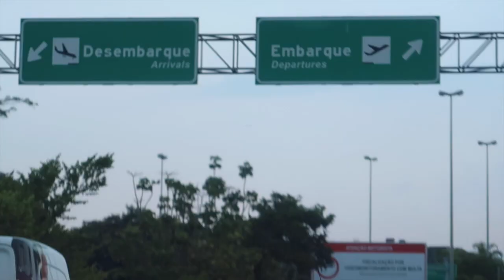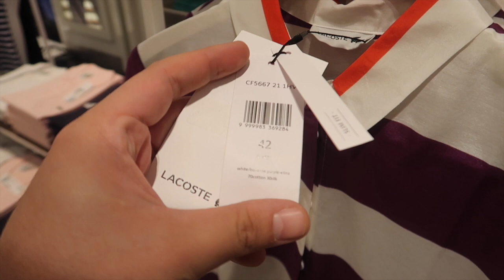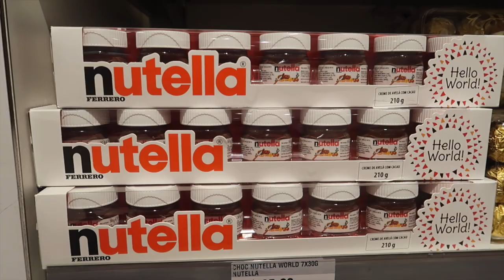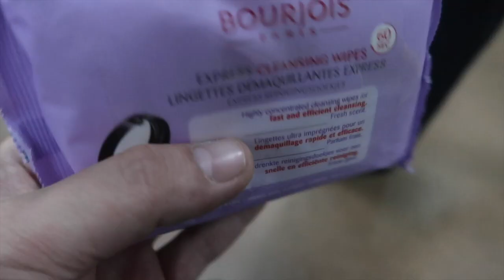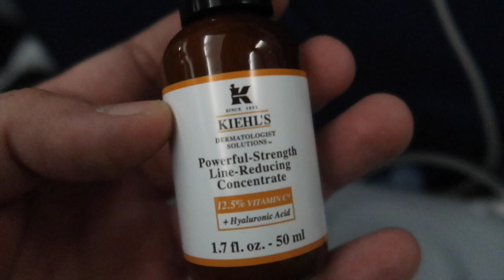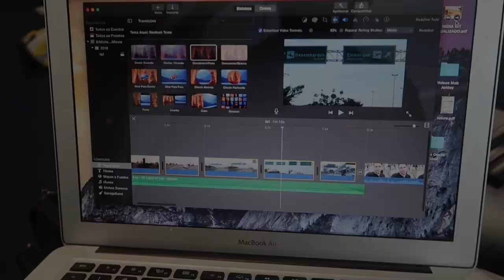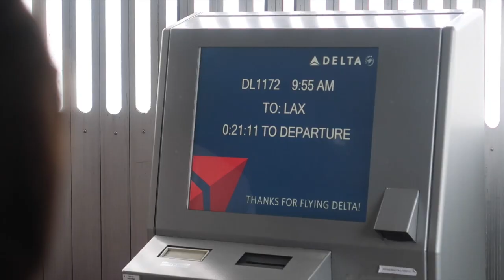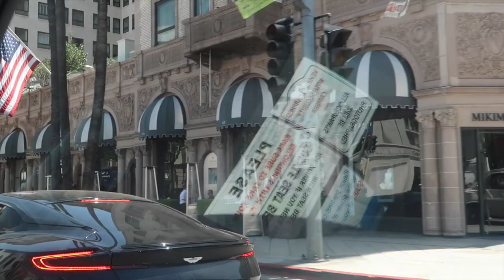CHEGAMOS EM LOS ANGELES, QUE SONHO! | Estilo Bifásico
E finalmente chegou o dia da nossa viagem para Los Angeles, foram muitas horas de voo, teve tour no free shop e tudo que rolou na vinda pra cá! E, claro, minhas primeiras impressões da cidade que mal conheço e já amo! Vem com a gente